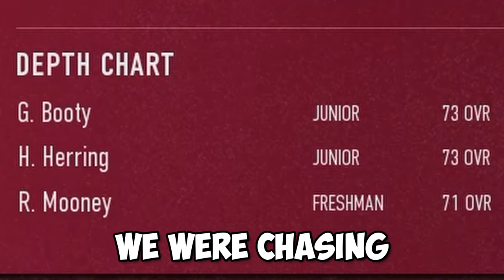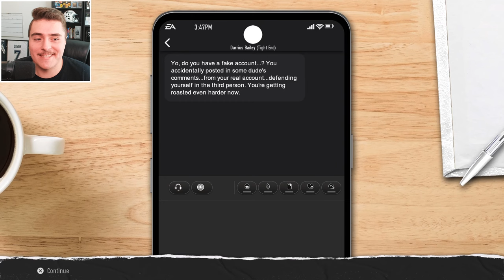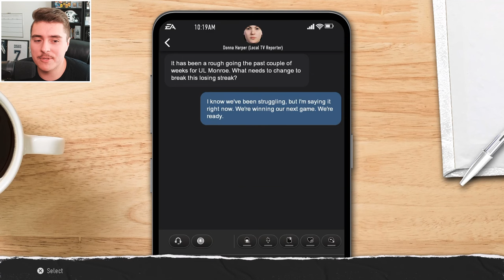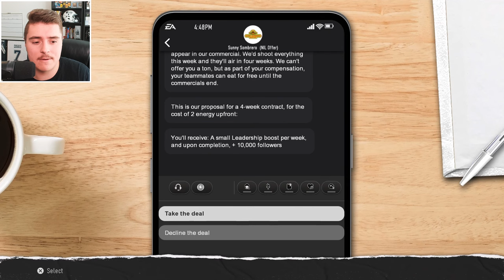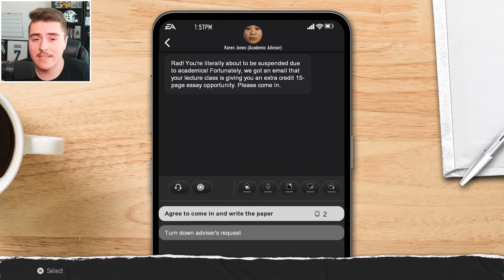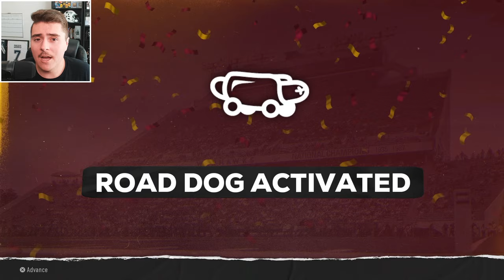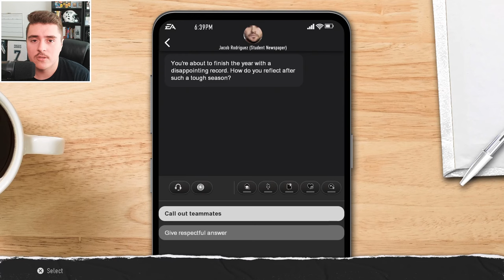I Walked On for the WORST Team in College Football | Ep 2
Walking on to ULM football has not been easy. General Booty took the job back and now we have to fight for our spot on the worst team in College Football 25! Rad King continues to progress as a mid-QB.